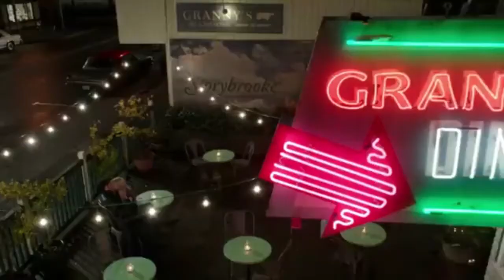Emma & Killian - Kissin U